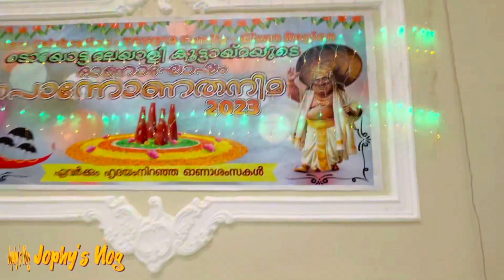Onam 2023 | Toyota Gizan | പൊന്നോണതനിമ | Jophy’s Vlog